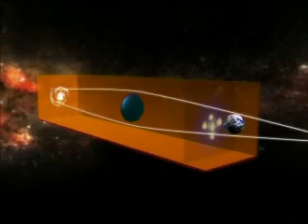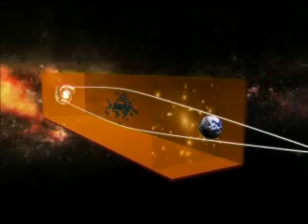The Hubble Space Telescope - Chapter 7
Chapter 7 in a series of videos produced by the ESA for public distribution about the Hubble Space Telescope and much more. The Hubble Space Telescope (HST) is a space telescope that was carried into orbit by a space shuttle in 1990. Although not the first space telescope, Hubble is one of the largest and most versatile, and is well-known as both a vital research tool and a public relations boon for astronomy. The HST was built by the United States space agency NASA, with contributions from the European Space Agency, and is operated by the Space Telescope Science Institute. It is named after the astronomer Edwin Hubble.